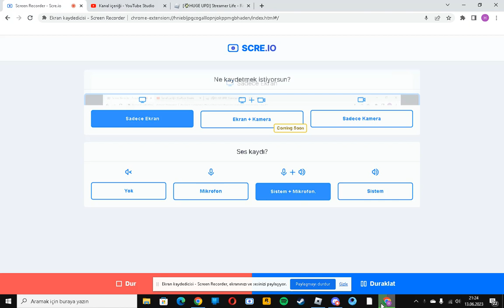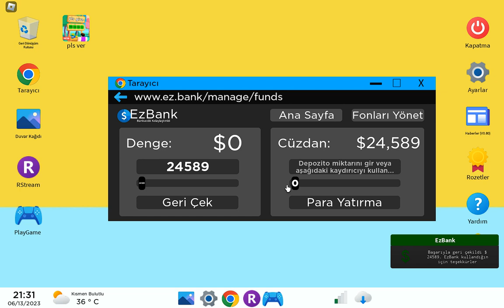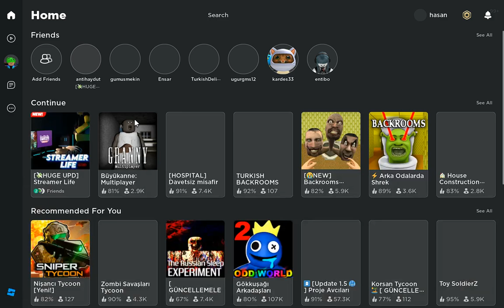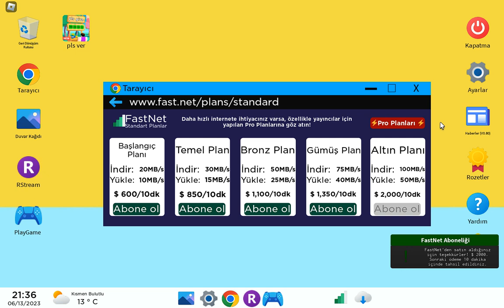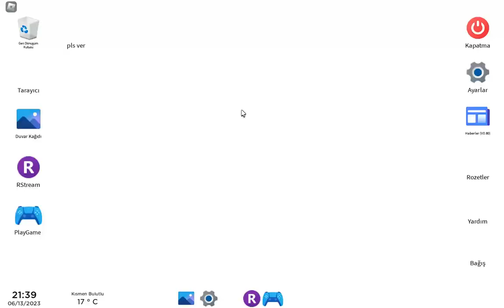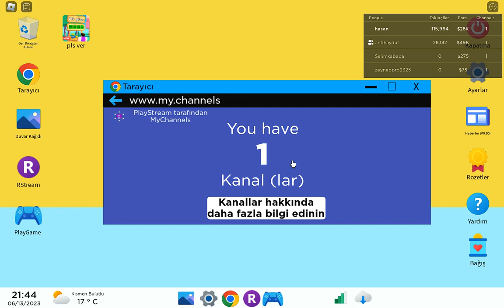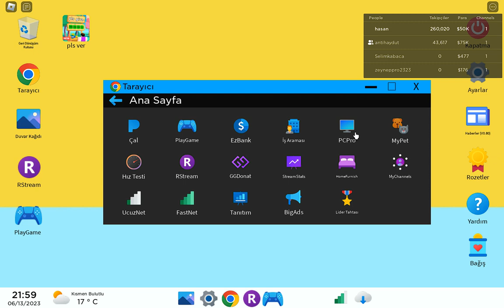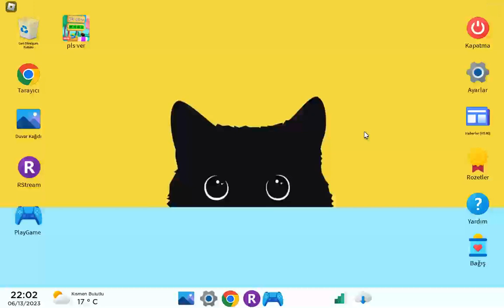streamer life ama roblox #4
merhaba arkadaşlar bugünkü videomuzda robloxta streamer life oynadık ben oynarken eğlendim umarım sizde eğlenirsiniz